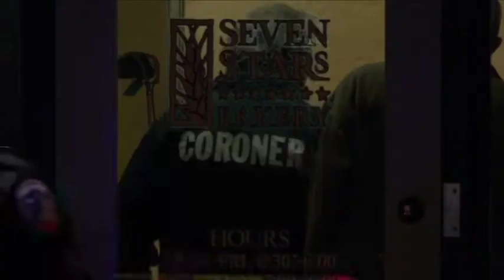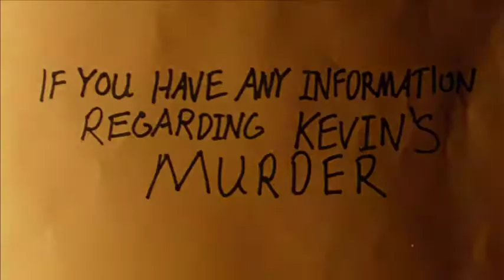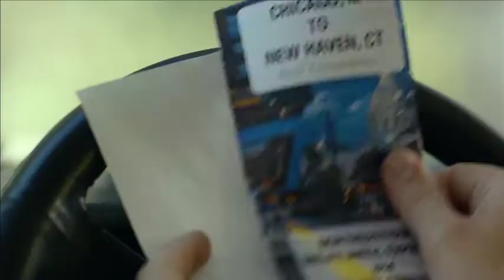November Criminals (2017) Official Trailer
A pair of college-bound friends (Chloë Grace Moretz and Ansel Elgort) find themselves falling for one another, but after the mysterious murder of their classmate, they defy the authorities to uncover the truth. Also stars Academy Award® nominees Catherine Keener (Best Supporting Actress, Capote, 2005) and David Strathairn (Best Actor, Good Night, and Good Luck, 2005).

In Theatres December 8th, 2017